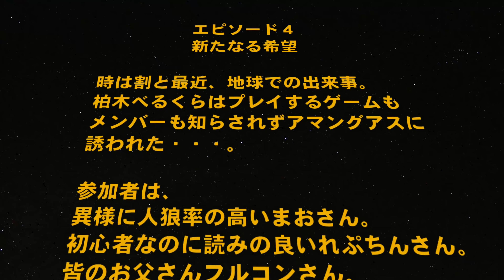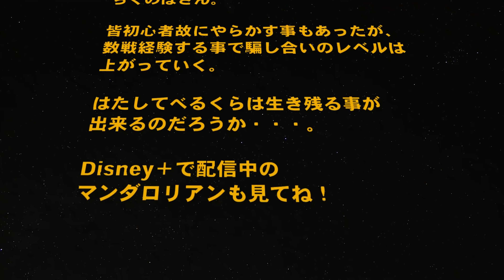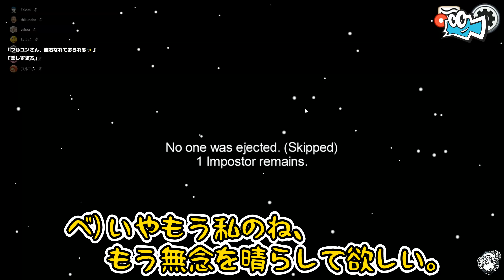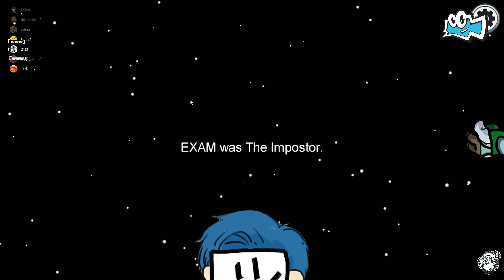【神ゲー人狼】遠距離から首を折ってくる人狼から宇宙の平和を守る【among us】＃4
今回から実況しますのはamong us【アモングアス】という可愛いキャラクターを使った
宇宙人狼ゲームです
メンバーは